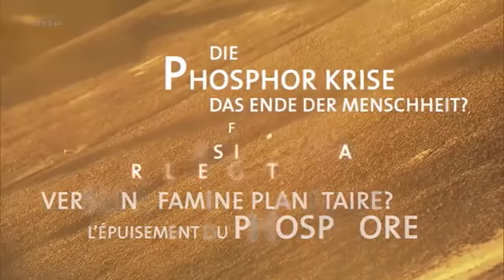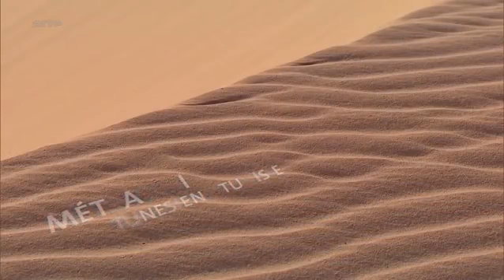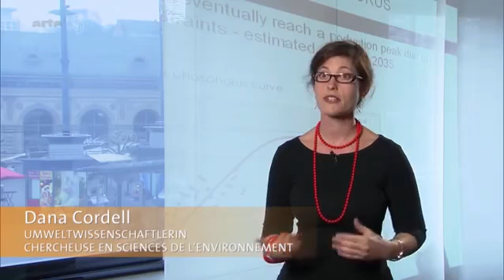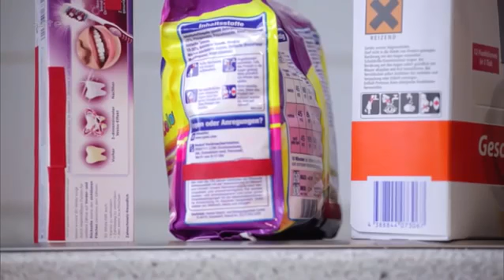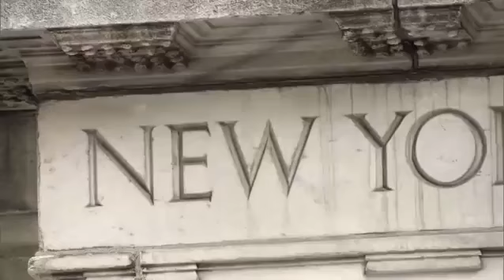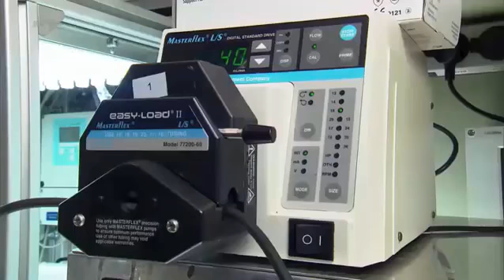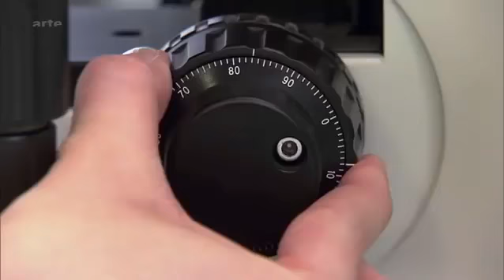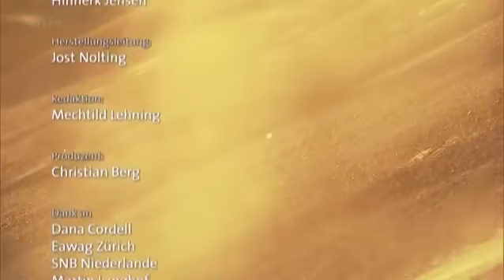Le phosphore indispensable à la vie sur terre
Sans phosphore, vie n'existerait pas sur terre. Malheureusement, son cycle naturel est menacé. Que faire face à cette précieuse ressource menacée de disparition, les réponses dans ce documentaire de la Télévision ARTE.